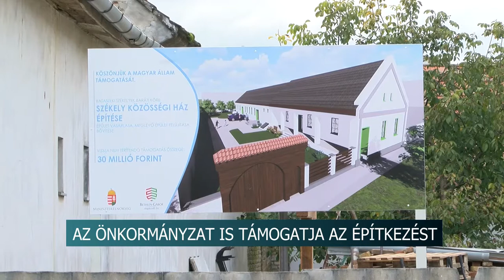20201016 hirado Szekely haz bataszek